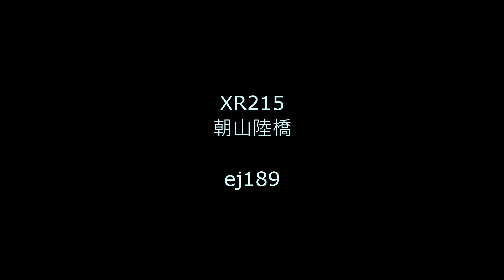XR215 朝山陸橋